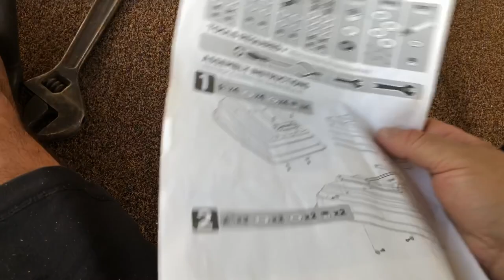Assembling a 4 wheel poly cart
I assemble a 4 wheel poly dump cart. She played me like a cheap violin! I'm so gullible!  Anyway, its a very simple assembly of a 4 wheel dump cart.